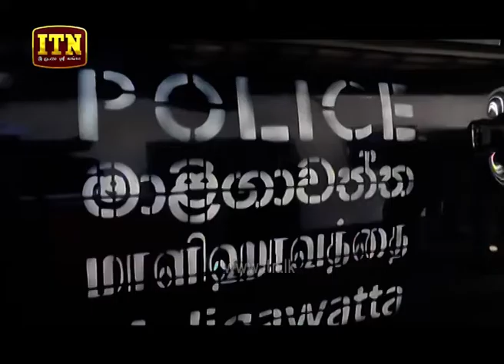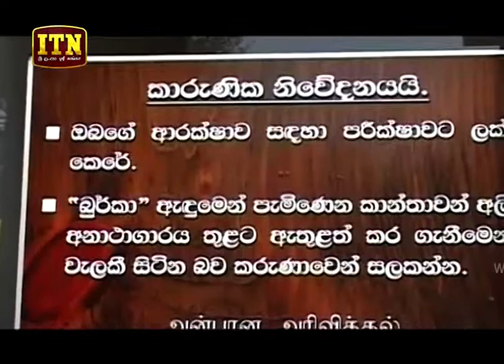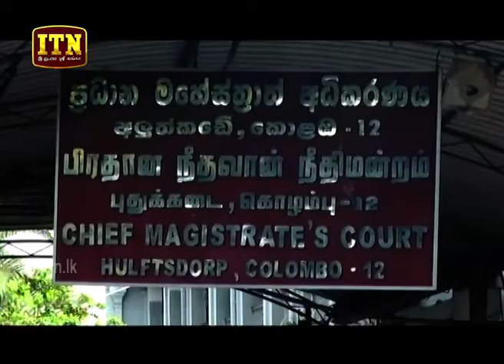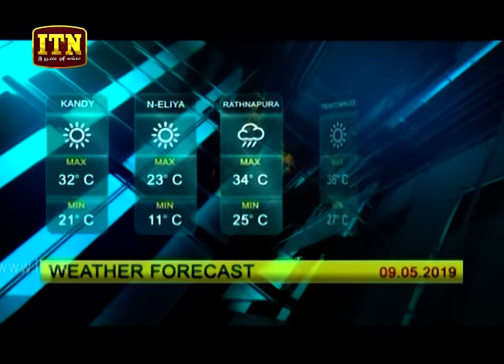ITN News 2019-05-08 | 09.30 PM